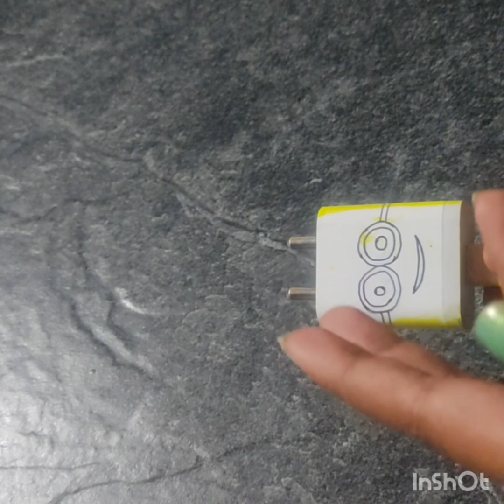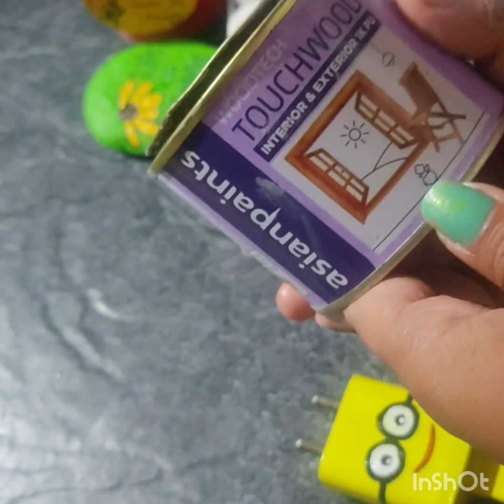Charger design to simple process with hand work at home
Charger design to simple process with hand work at home with sidipa creation. Many home products design simply at home in very some time